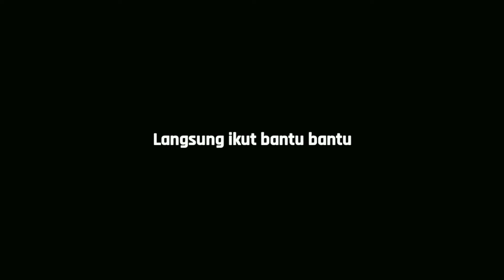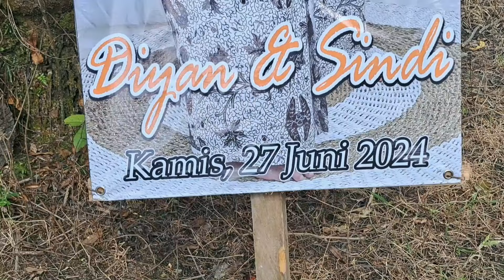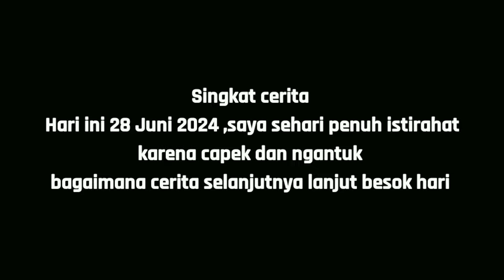5 HARI PERJALANAN HIDUP WIRTA KUNIL KUNIL ?!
5 HARI WIRTA KUNIL KUNIL TIDAK UPLOAD?!